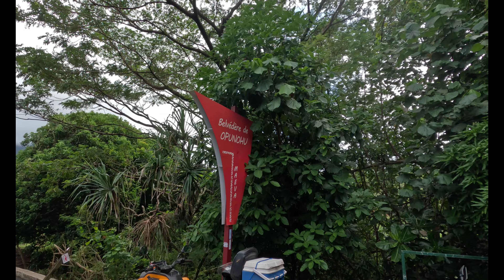One of the Amazing things to do on Moorea island-A Safari-Pt.1 🇵🇫tahiti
After trekking through Magic Mountain and exploring the island's vibrant flora and fauna, you made your way to a local eatery. You were greeted with a welcoming smile and a spread of freshly picked tropical fruits - pineapple, mango, and passion fruit. You indulged in the sweet, juicy flavors while soaking up the vibrant atmosphere of the island. It was a true feast for the senses!"